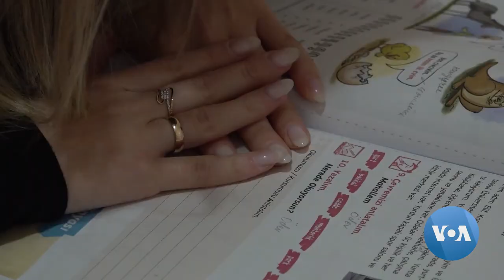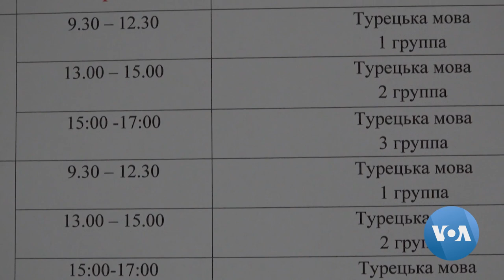Learning Turkish Puts Ukrainians, Russians in Same Classroom | VOANews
Several Ukrainians and Russians, who left their countries after the war began, now find themselves classmates in a Turkish language course. VOA’s Soner Kizilkaya and Ogulcan Bakiler have filed this story from Izmir, narrated by Bezhan Hamdard. Camera: Ogulcan Bakiler